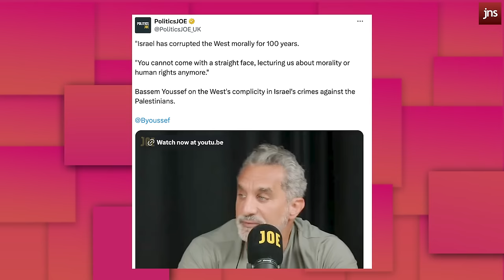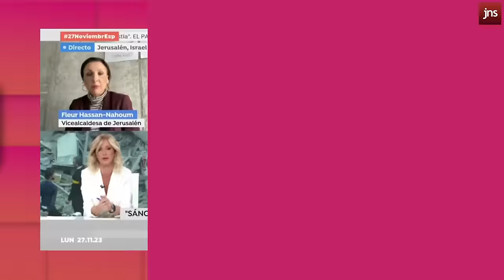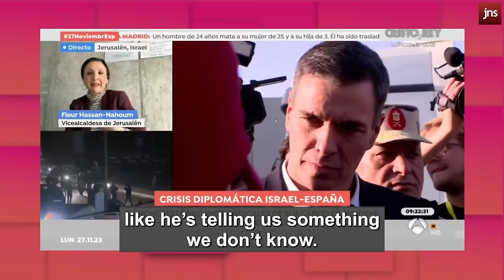Amb. Michael Oren: Biden Is Involved In A Blood Libel Against Israel | The Quad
Following the mistaken bombing of the World Central Kitchen aid convoy, a dramatic shift in US policy towards Israel has taken place with Biden calling for an immediate ceasefire, a pullout of Israeli troops in Northern Gaza and more open criticism/pressure on Israel to end the war.

Former Israeli Ambassador to the US Michael Oren talks to the Quad about the moral failure of the Biden administration as it vilifies an ally fighting for Western civilization, how Israel can successfully defend itself in the battle of public opinion and his optimism that this current Israeli generation can change the Jewish State for the better.

The Quad (Fleur Hassan-Nahoum, Emily Schrader, Vivian Bercovici and Ashira Solomon) further unpack recent events of the killing of top Iranian general, the continued US/Israeli arguments about Rafah and Hamas saying they don’t have 40 living hostages. Is there hope for the hostages? Are we seeing the moral and political failure of US policy? Is the reaction to the World Central Kitchen fair?

And, of course, Scumbags and Heroes of the Week!

Stay informed about Israel and the Jewish World!

The Quad premieres on

You can catch the audio version of the show on